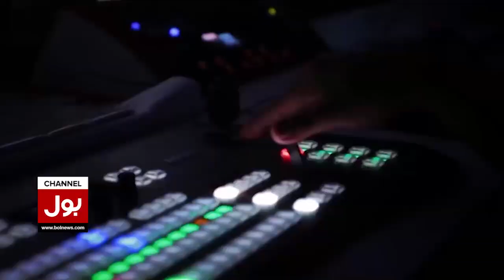PM Shehbaz Sharif Meets Nawaz Sharif | Big Conspiracy Against PTI Long March? | Breaking News